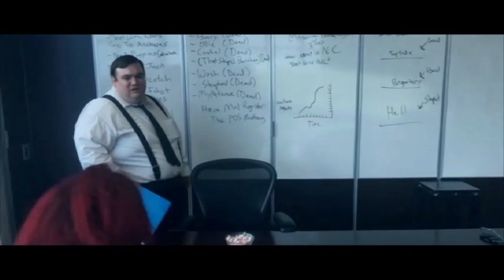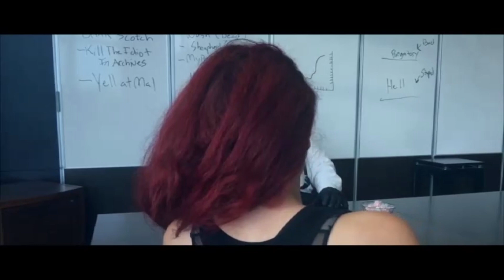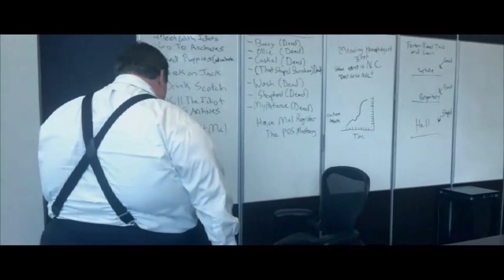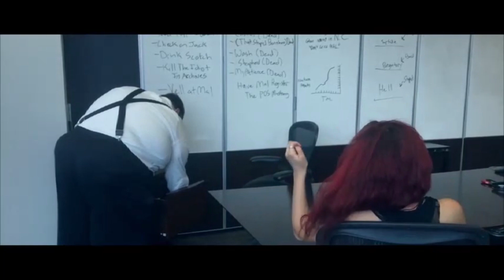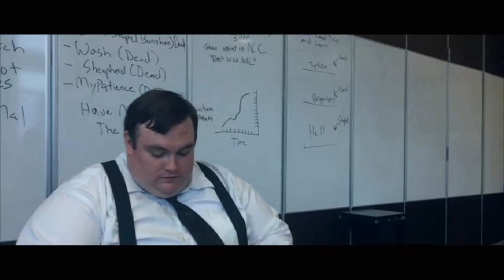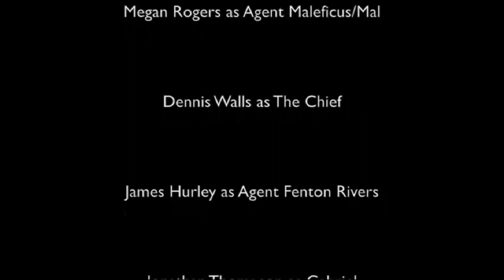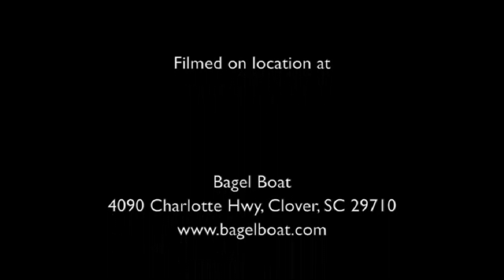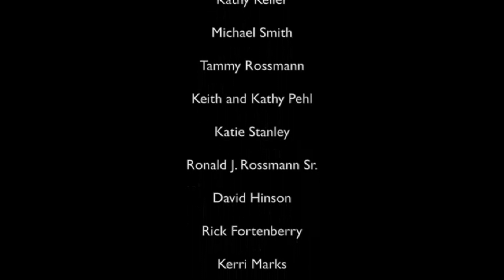The Dusk Series: Season One: Episode 2: A River Runs Into It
Mal finds her unorthodox, often overtly violent actions under scrutiny and is forced into a an unlikely and unwanted partnership...

Under the constant watch of the eye of God, known as Chronos, the heavens observe without interfering.

Mankind, intoxicated by its arrogance and sense of entitlement, has insisted God abandon any intervention so man can evolve on its own. Humanity, now left to its own devices, has fallen prey to the very supernatural powers once oppressed by divine authority. In order to maintain the fragile balance between reason and madness, certain agencies were created to protect the mortal realm, referred to as Top Side, from the immortal threats called the Nocturne. Established first by the easily corruptible Templers, a clandestine group, known only as Majestic, and its enforcement unit, The Bureau, now run these institutions. These two powers dedicate themselves to the governing of the Nocturne, creatures that include such horrifying entities as Vampires, Luna, Sorcerers, Telepaths, Seers, and evils indescribable by the tongues of gods and man. However, as the newest century has barely matured, a bold and growing threat emerges. A long-forgotten enemy has returned, hell-bent on fulfilling a treacherous prophecy that threatens all of existence, both dark and light.

Will a cynical witch, with a forgotten past, a troubled psychic, and a vengeful bloodsucker be able to stop this rising dark tide? Or, will our world, and any to come, face a judgment and damnation from a wickedness that redefines all we think we know about fear?

At the edge of night, Dusk's legacy beckons, and darkness will fall.